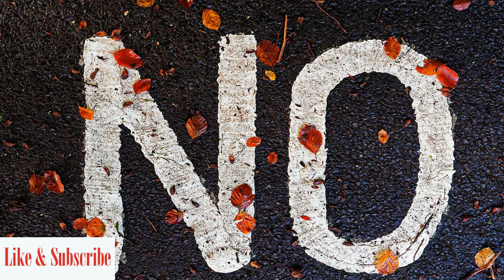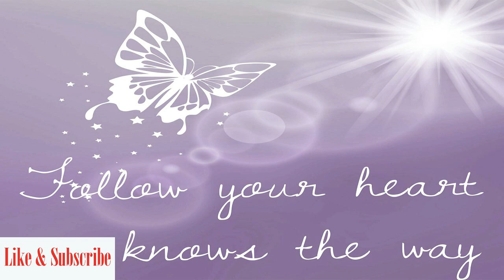The Secret to Work-Life Harmony: Tips for a Better Balance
Video Description –
Welcome back, Life Full of Energy !

Description:
Welcome to our video on achieving Work-Life Harmony! In today's fast-paced world, balancing professional commitments and personal life can be challenging. In this video, we will explore practical tips and strategies to help you create a harmonious balance between work and life.
What You’ll Learn:
• The concept of Work-Life Harmony and why it's important
• Effective time management techniques
• How to set boundaries between work and personal life
• Tips for reducing stress and avoiding burnout
• Ways to improve productivity without sacrificing personal well-being
• Real-life examples and actionable advices
Whether you are working from home or in an office, these insights will help you lead a more balanced and fulfilling life.